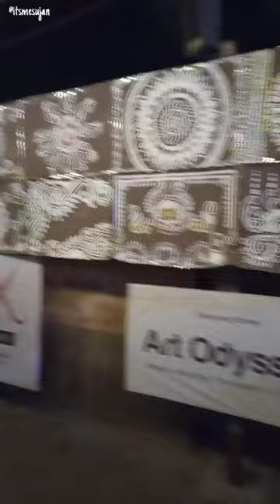Balurghat Art Fest